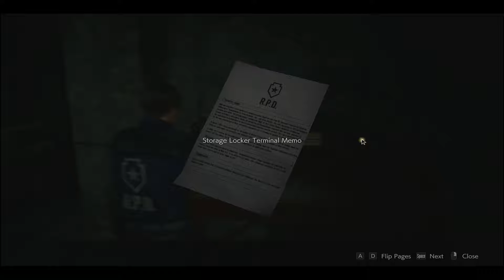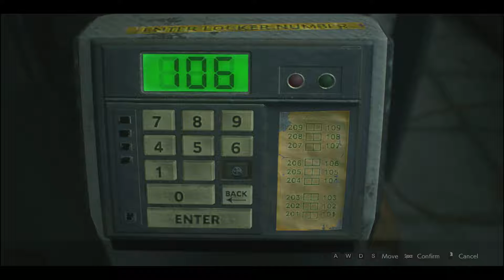Resident Evil 2 Remake/Leon's Story/Walkthrough/Gameplay/No Commentary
Resident Evil 2 Remake/Walkthrough/Gameplay/No Commentary

*Greetings, and welcome to the home of Geto Gaming!

  Comment, I appreciate it a lot.

  gameplay trailers and cinematic trailers including game
  walkthroughs.

*Plot:
On September 29, 1998, two months after the events of the first Resident Evil, most citizens of the Midwestern American mountain community Raccoon City have been transformed into zombies by the T-Virus, a biological weapon secretly developed by the pharmaceutical company Umbrella.[2][3]

That evening, at a gas station outside of town, Leon S. Kennedy, a police officer reporting for his first day of duty, meets Claire Redfield, a college student looking for her police officer brother Chris. The gas station is overrun with zombies and the two narrowly escape in a police car.

Shortly after entering Raccoon City, a bitten truck driver crashes his big rig into their car, leaving them separated by zombies. Leon and Claire agree to meet up at the Raccoon Police Department. Both make it to the station at different times, but find it infested by zombies and other monsters. One of which is the T-00[b], the latest model of Umbrella's Tyrant line of bio-weapons, dispatched to hunt down and kill any survivors. The creatures and various obstacles prevent Leon and Claire from actually reuniting as they are forced to stay on the move to survive and find a way to escape Racoon City.